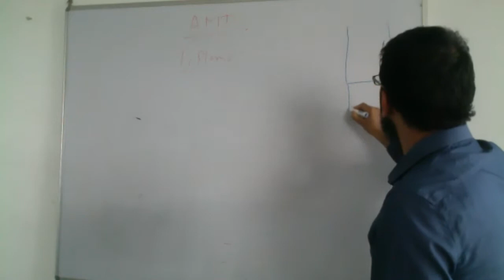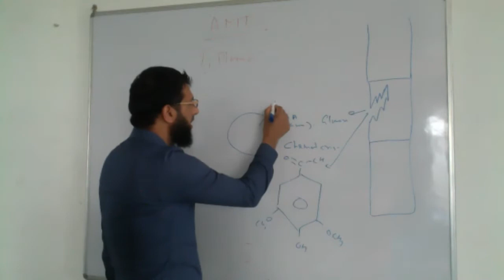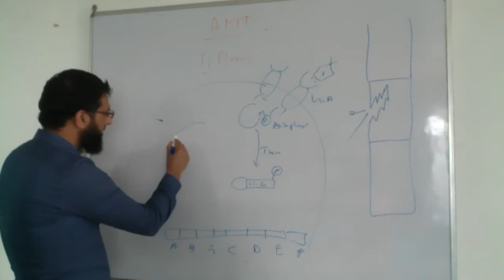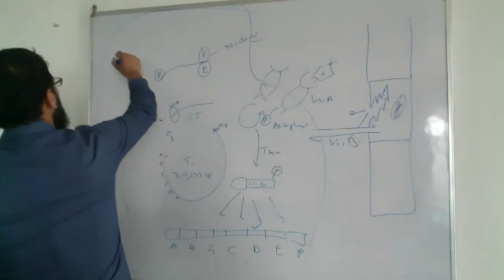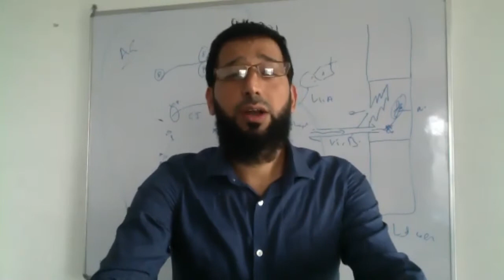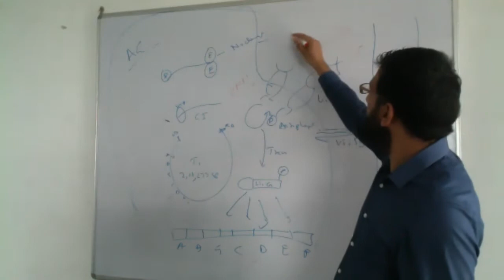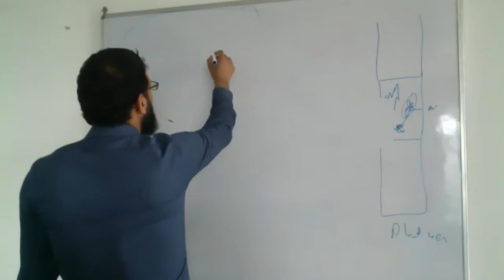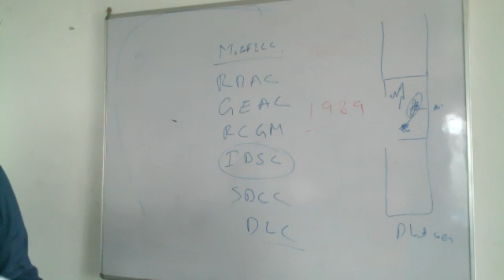Agrobacterium mediated Gene Transformation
This video is 21st    video as part of online training module for PhD/MSc students of SKUAST-Kashmir who have opted for  course MBB-505- Techniques in Molecular Biology-I . Online classes have been initiated due to COVID19 lockdown.This tutorial deals with  Agrobacterium mediated gene transformation and its mechanism.